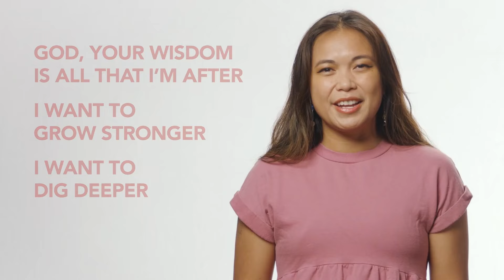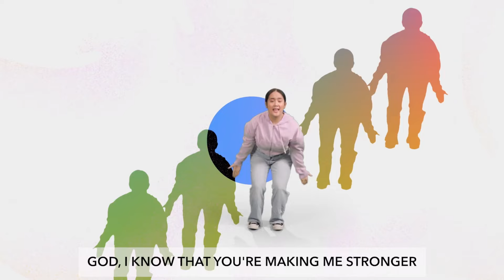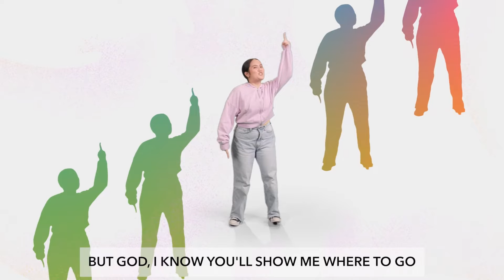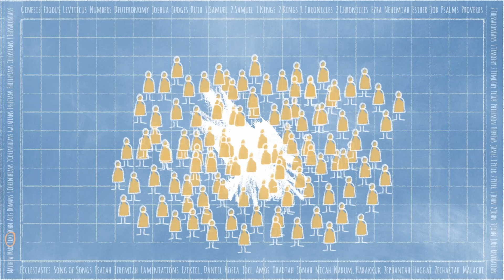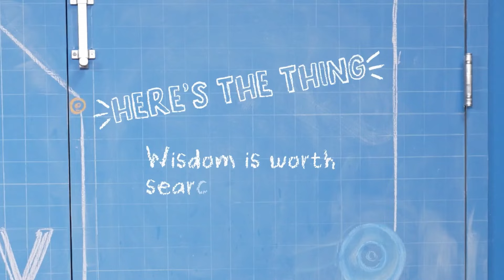Bethesda Kids Online - Elementary Experience August 4, 2024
Our theme this month is Dive Deep - there’s always more to explore. Our Life App is Wisdom - finding out what you should do and doing it.

Our Bible Story today is ‘Jesus Grows in Wisdom’ from Luke 2:41-52 and our Bottom Line is ‘Wisdom is worth searching for.’